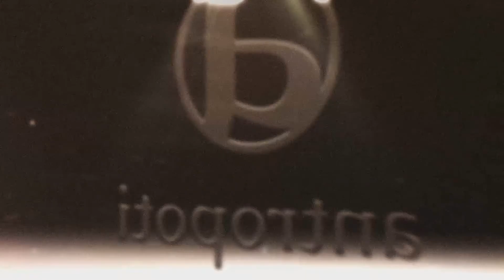The Dubai Fountain | Dubai Top Attractions | Dubai Tours | UAE | Luxury travel Concierge antropoti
Luxury travel  - UAE  - Dubai Tours - Dubai Tours - The Dubai Fountain.

Welcome to Antropoti Travel & Concierge Company, in this video we pick for you some of Dubai Top Attractions, the best Places to Visit in Dubai - The Dubai Fountain. Fantastic Things to Do in Dubai

So many great services and offers for picking on this Antropoti Concierge web site ➡️

About:
Experience Dubai's famous dancing fountains, the world's tallest performing fountain, a captivating water, music and light spectacle in Downtown Dubai.
While the afternoon performances are impressive, in the evenings the 150 meter jets of water light up the night and create a magical atmosphere.
One of the best (and least crowded) ways of enjoying the show is making dinner reservations at a fountain-side restaurant.

The Dubai Fountain Lake Ride
The Dubai Fountain Lake Ride Tour gives you the chance to sail on a traditional Abra for an ultimate ride on the Burj Lake gives you front row seats to the best show in town and adore an wonderful look at Dubai Fountain Show.
At over 900 ft in length – equivalent to over two football pitches – The Dubai Fountain is situated on the 30-acre Burj Lake and performs to a selection of different melodies from classical to contemporary Arabic and world music.
The fountain has a unique design comprising five circles of varying sizes and two arcs, and features powerful water nozzles that shoot water up to impressive heights and when operational, the fountain has over 22,000 gallons of water in the air at any given moment.
Over 6,600 WET Superlights and 25 colour projectors create a visual spectrum of over 1,000 different water expressions, while 50 colour projectors provide a full spectrum of colour with a total output of 1.5 million lumens.

Hours of Operation: 17:45h – 23:30h
Last boat departs 30 minutes prior to closing.

The Dubai Fountain Boardwalk
A brand-new floating platform located within the The Dubai Fountain, The Boardwalk allows you to get closer than ever, giving you a whole new perspective of the captivating performances.

We provide all kind of business and leisure activities in Dubai like private city tour, dining, desert safari, dhow cruise, deep sea fishing  and more also we provide greet and meet airport services, private tour guide services, hotel reservation, transportation services, pick and drop and other cities tour.

Don't miss out on it! Truly amazing experience!

Book Now!
ANTROPOTI
TRAVEL CONCIERGE SERVICE
Phone | Viber | WhatsApp